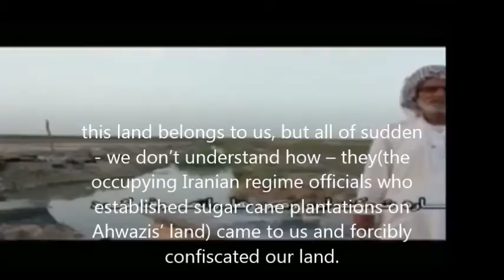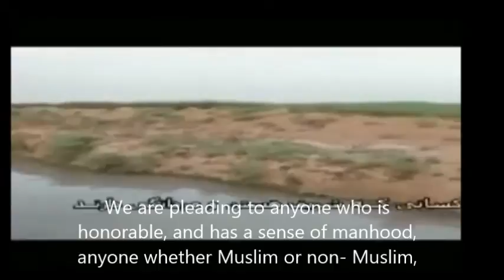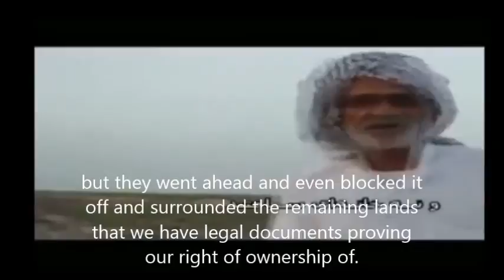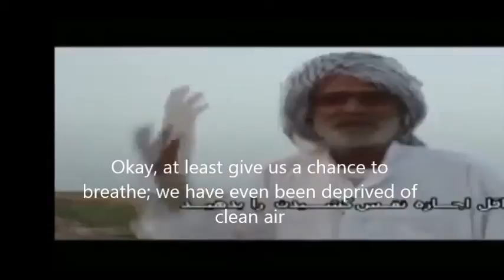Ahwazi Arab villages in south west of Iran forcibly confiscated by Iranian regime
This short film documents crimes such as the destruction of a village, destruction of farmland, forcible confiscation of land, air and water contamination, denial of employment of Ahwazi Arabs and the creation of barriers and enclaves around their farmlands, thus cutting off the local Arabs from their livelihood and deliberately restricting their access to natural resources. Such crimes are perpetrated by the Iranian regime to eradicate the Ahwazi Arab people from their historic lands in the south and south-western part of the country.